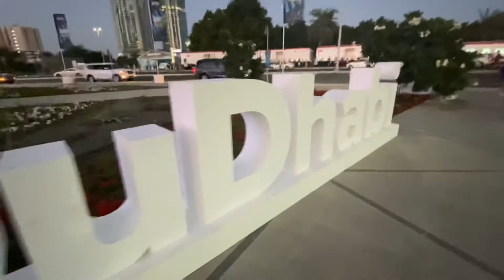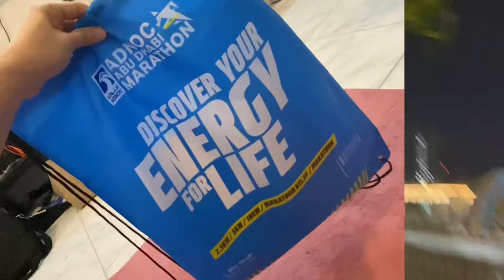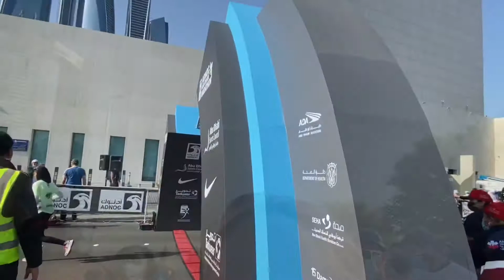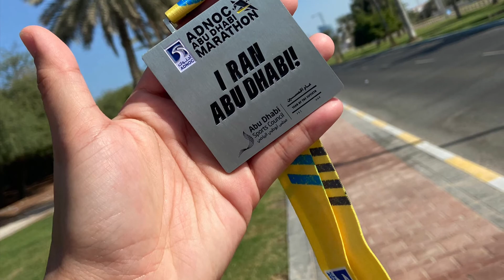ABU DHABI ADNOC MARATHON 2021 | 1ST TIME EXPERIENCE | UAE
ABU DHABI ADNOC MARATHON 2021